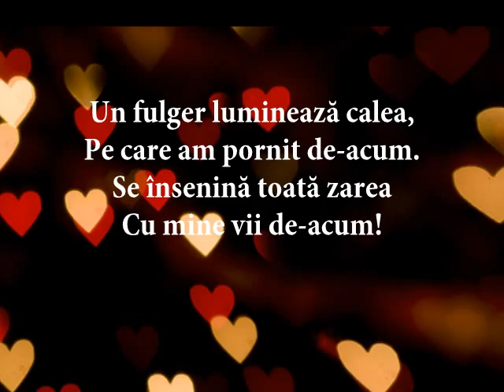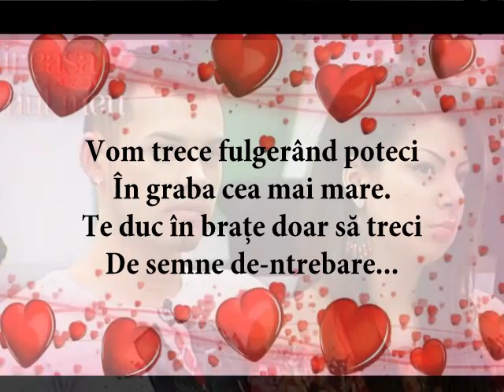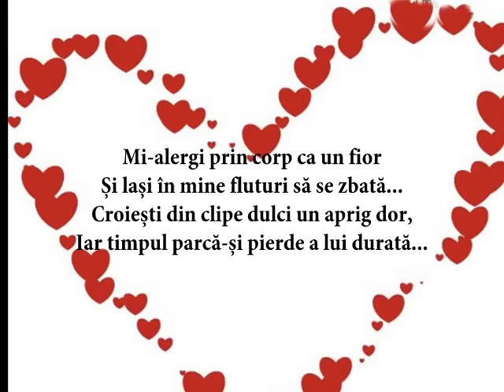Oana si Laur - Pure love- un nou inceput...